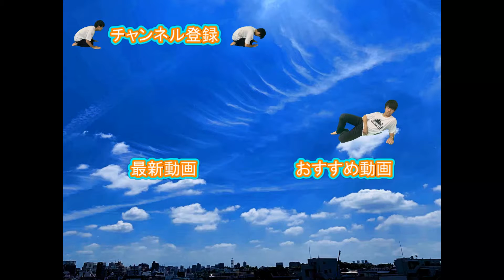#17【ソロ縛り】せい！せい！セイキンどぇす！【MHW】【モンスターハンターワールド実況】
配信は遂に完結しました。
動画もお楽しみに。
少しでも【こいつバカだな(笑)】と思ったそこのあなた！

※ゲーム実況動画に関する注意
・下手です、アドバイスください。
・下手なりにレノンは楽しんでプレイしています。
・不適切な発言、不快な発言等が動画内に含まれる可能性があります。